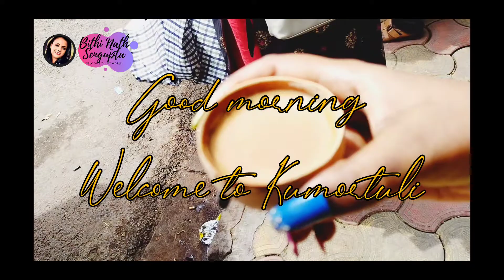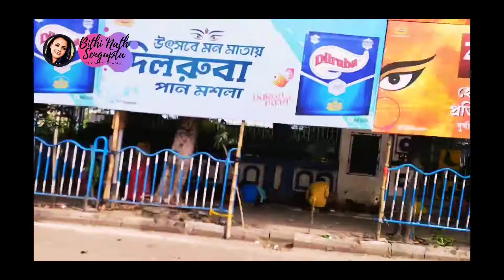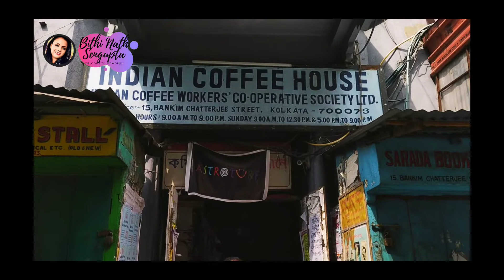Kumartuli Durga Thakur Making 2022 😍 | Durga Puja 2022| Kumartuli Durga Pratima Making 🥰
Kumartuli Durga Thakur Making 😍| Durga Puja 2022| Kumartuli Durga Pratima Making 🥰| Kumartuli

Kumortuli (also spelt Kumartuli, or the archaic spelling Coomartolly) is a traditional potters' quarter in northern Kolkata, West Bengal, India. The city is renowned for its sculpting prowess. It not only manufactures clay idols for various festivals but also regularly exports them.

Hey all, I hope you all are doing good. I hope you will like it. 😊 Thank you so much for your love and support. 🥰💟